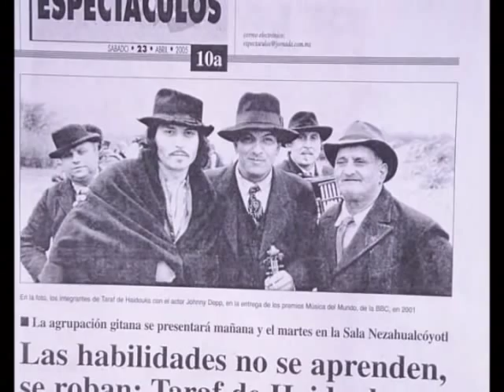Lautarii din Clejani